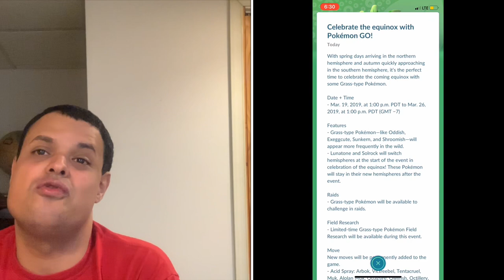Pokémon Go News Episode 49 (Equinox Event 2019)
I talk about the Equinox event that was leaked that I mentioned in my last video as it was officially announced by Niantic.